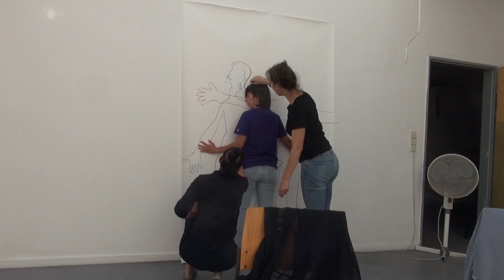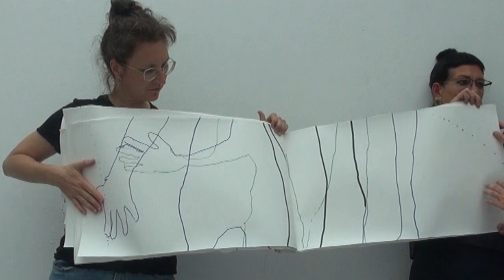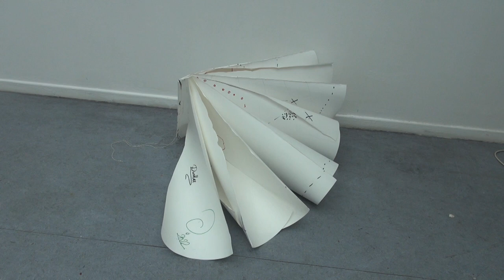atelier:masters - Margaret Dragu - Hannover, 2022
secret service 5
by Margaret Dragu
Saturday the 09th of July 2022
Studio: Ilka Theurich - project space
Hannover GERMANY

As an innovator and pioneer in Canadian art, Margaret Dragu has worked in video, installation, web/analog publication & performance art. Spanning relational, durational, interventionist, and community-based practices, she has shown in Canada, USA & Europe.

She was the recipient of the Governor General’s Award for Visual and Media Arts in 2012, Éminence Grise (2012) for 7a*11d, and, in 2000, the first artist in FADO's (FADO Performance Inc. - Performance Art Centre) publication series Canadian Performance Art Legends. Margaret Dragu is celebrating her 50th year as a working artist. Her favorite art-making material is still the body despite or because of her bionic status as a grateful owner of two recent hip replacements.

This project was funded by:
Canada Council for the Arts and
The Cultural Office of the City of Hannover.